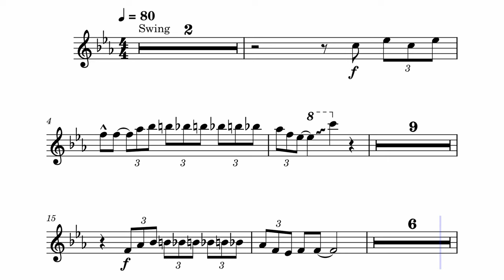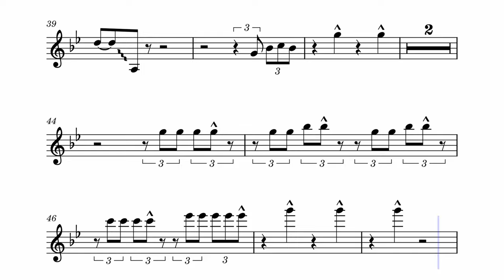Feeling Good - Trumpet Transcription (With Metronome)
Transcription of the trumpet part to Feeling Good by Michael Buble with the metronome in the background. I use MuseScore to make all of my transcriptions. I hope you enjoy it!
Leave a comment about which song I should do next 👍🏽

Check out my site for must-have musical accessories, great gift ideas for holidays, and more! It helps my channel grow, thanks!